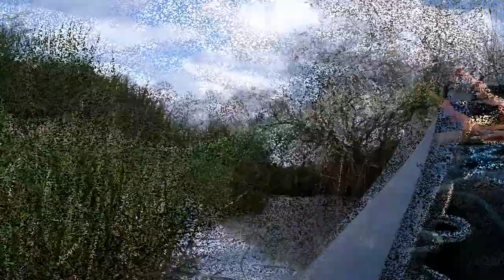Short paddle in my canoe at Lochwinnoch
Went for a short paddle last Sunday up the river through the marsh and up the drainage ditch up the side of the Barr Loch